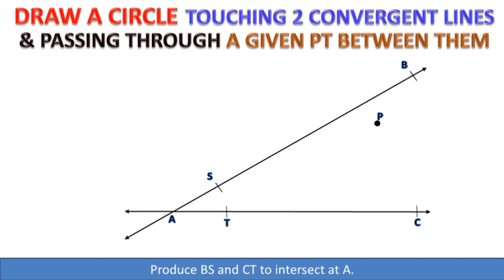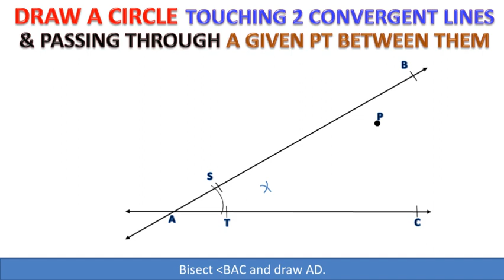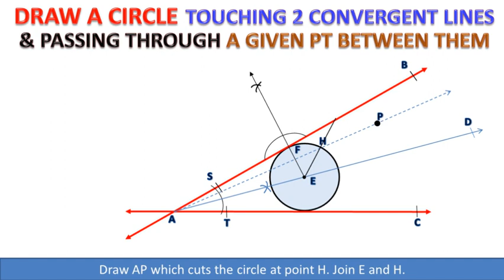To draw a circle touching ttwo convergent lines and passing through a given point between them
13.3(vii-b) To draw a circle touching two convergent lines and passing through a given point between them

Given: BS and CT are two converging lines.
Steps of Construction:
1. Produced  AS and produced CT intersect at B.
2. Draw BD bisecting ∠ABC.
3. Take any point E on BD.
4. Draw  EF perpendicular to BC intersecting BC at the point G.
5. Draw a circle with Centre  E  and radius equal to mEG .
6. This circle touches  AS and  CT.
7. Draw  BP which cuts the circle at the point H. Join E and H and produce to get EI
8. Through P, draw PZ∥HE intersecting BD at the point O.
9. Draw a new circle with the Centre O and radius mOP.
10.This is the required circle touches both the convergent lines and passing through given point P between them.

Chapter 13 class 10 maths 13.3(vii-b),
To draw a circle touching the convergent lines and passing through a given point between them,
To draw a circle touching the convergent lines,
passing through a given point between them,
Practical Geometry,
Chapter 13,
Maths,
Class 10,